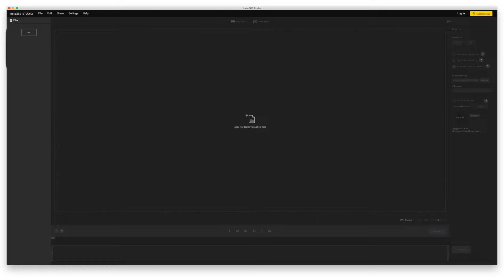Insta360 ONE – Funktionsübersicht sowie Vergleichsfahrten mit und ohne Flowstate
Insta360 ONE im Test: POV-Aufnahmen und Aktion-Kameras sind zum Standard geworden. Mittlerweile gibt es zahllose Hersteller dieser kleinen Aufnahmegeräte, um jedwede Outdoor-Aktivität zu dokumentieren.  Insta360 hat sich, wie der Name schon vermuten lässt, 360°-Videos verschrieben. Standardkameras findet man im Sortiment gar nicht. Dafür ist die Liste der Funktionen der Insta360 ONE weitaus reichhaltiger: Stabilisiertes Rundum-Video, Raw-Fotos, Tiny-World-Funktion, VR- und Streaming-Funktionen … Am spannendsten fanden wir aber die Möglichkeit, die Kameraperspektive nach der Aufnahme zu verändern. Wie das geht, erfahrt ihr im Test.